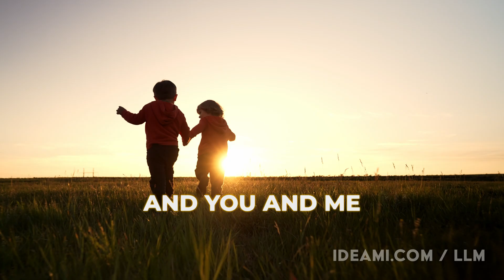LLM Mastery: Hands-on Code, Align and Master LLMs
Dive into the Ultimate Hands-On LLM Course!
Embark on an exhilarating journey,  this isn't just a course—it's an adventure that transforms you from an AI enthusiast into a creator on the cutting edge of technology. Led by AI expert Javier Ideami, this unique experience in LLM technology is a must for anyone passionate about AI.

Why This Course is Unmissable:
- Code Your Own AI Universe:
Immerse yourself in 80% hands-on coding with Python and Pytorch. Build an LLM from scratch, step by step. Watch AI come to life through your code. Go further by coding an advanced alignment process, the magic behind ChatGPT, GPT-4, Claude, and Gemini.

Origami Meets AI:
Participate in a world-first! Understand deep learning mysteries through the ancient art of paper folding.

Gradual Learning Curve:
Only basic Python knowledge needed. We guide you through complex LLM concepts—from attention mechanisms to cross-entropy. By course end, you'll have advanced skills in generative AI and LLMs.

Mind-Bending Finale:
Finish with an optional guided meditation exploring the "generative AI" within your own brain. Mind = Blown!

Flexible Requirements:
Run everything on a 4GB GPU or any more powerful setup. From Google Colab to your personal laptop, this course is flexible for all platforms (Windows/Linux/Mac).

Course Highlights:
Intro to Generative AI: Discover the fascinating world where machines innovate and create.
Code an LLM from Scratch: Develop and nurture your own LLM from the ground up.
Unlocking an LLM Titan: Dissect an advanced LLM architecture and understand powerful AI systems.
Alignment Coding: Implement a cutting-edge LLM alignment process, crucial for top LLMs like the GPTs.
Origami AI: Experience a unique fusion of origami and AI to grasp deep learning concepts.
AI Meets Zen: End your journey with a guided meditation, exploring the ultimate generative AI in your brain.

Why You Can't Miss This:
- The Full Package: Code a small LLM and an advanced alignment technique, and understand complex LLM architectures.
- Uniqueness: Origami + AI offers a learning experience like no other, unlocking deep insights about neural networks.
- Practical Mastery: 80% hands-on learning ensures you build, train, and align AI models.
- Future-Proof Skills: Position yourself at the forefront of the AI revolution.

And there's more! The course connects you with exclusive tools, articles, and infographics created by Javier Ideami to enrich your learning (e.g. tools like the Loss Landscape explorer app)

Accessibility: Complex concepts are explained clearly, making you feel like an AI whisperer.

In Summary:
This isn't just a course—it's your ticket to the AI creator's club. By the end, you'll have coded an LLM, understood its deepest secrets, coded an alignment technique, and gained profound insights into deep learning. Transform into the AI guru in any room!

Ready to code the future, fold profound insights through origami, and blow your mind? Join us on this unparalleled journey into the heart of LLM technology.

LLM Mastery, Generative AI Course, Hands-on AI Training, Code Your Own AI, Build an LLM from Scratch, AI Alignment Techniques, Python AI Coding, Pytorch Deep Learning, AI and Origami, Advanced AI Skills, LLM Coding Course, AI Programming, Attention Mechanisms, Neural Networks, Cross-Entropy in AI
Some of the unique points of the course
Practical LLM Mastery
AI Innovation Training
Cutting-edge AI Techniques
LLM and Deep Learning Insights
Origami and AI Fusion
Future-Proof AI Skills